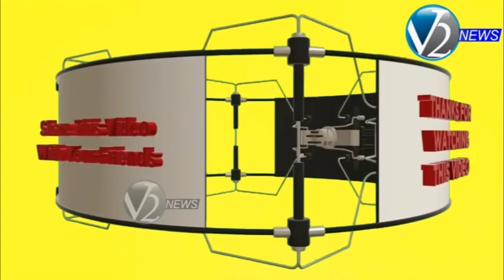సికింద్రాబాద్ మహాంకాళి, బల్కంపేట ఎల్లమ్మ అమ్మవార్లను దర్శించుకున్న BJP రాష్ట్ర అధ్యక్షులు బండి సంజయ్